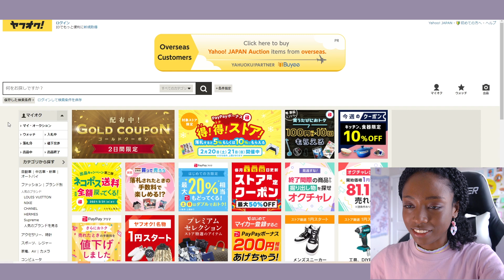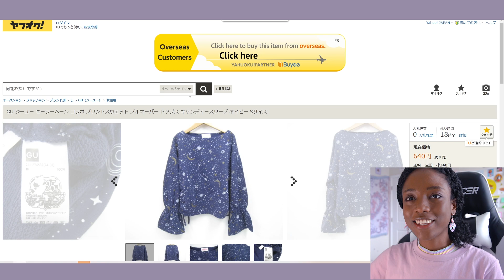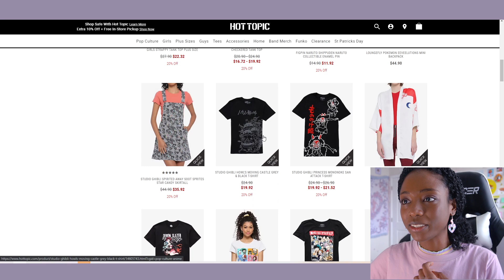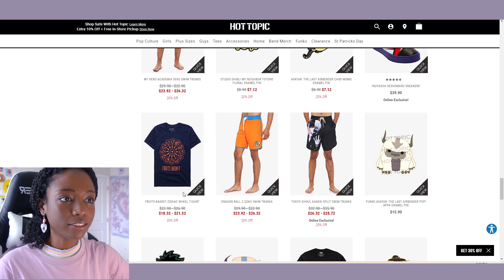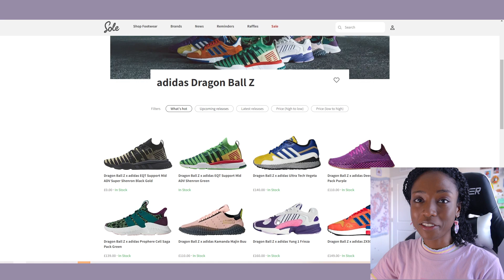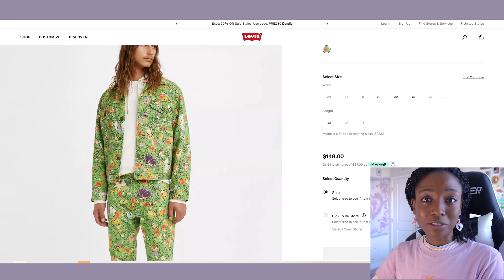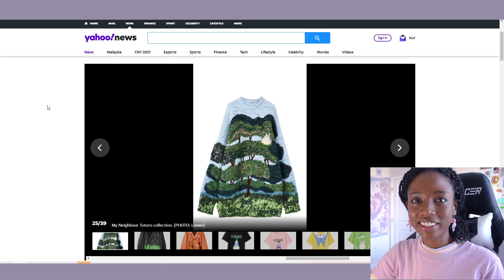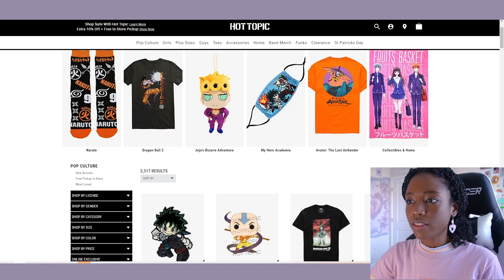anime clothes are cool now and I love it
i meant to say "i don't go outside anymore" but oh well

Video/Editing:
Sony a6100